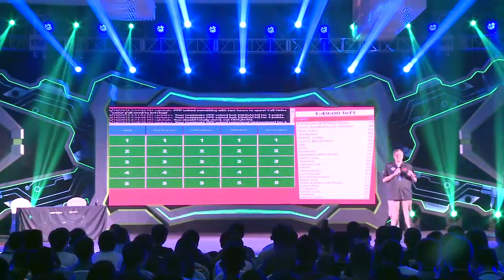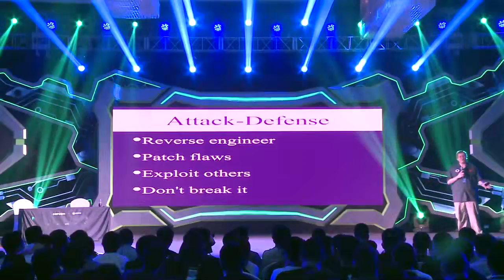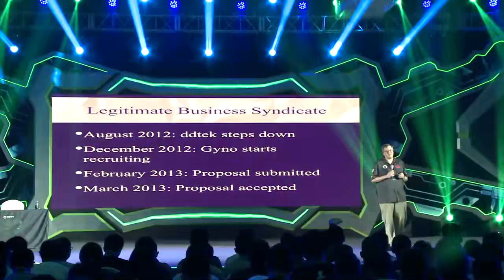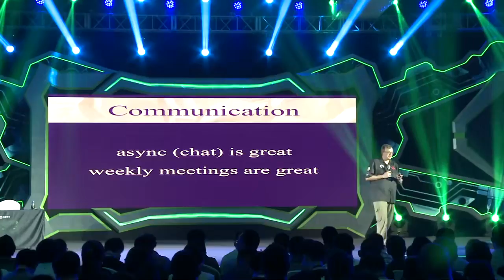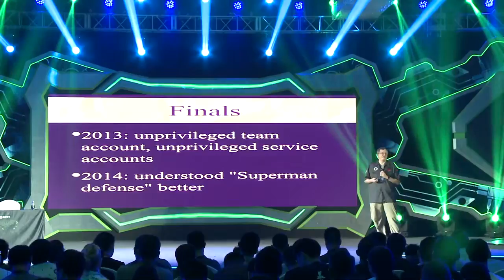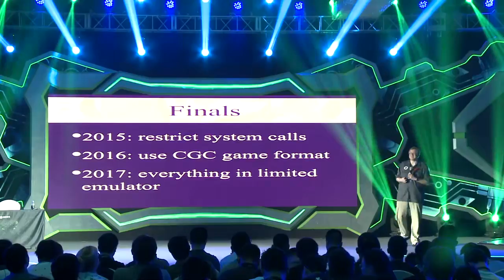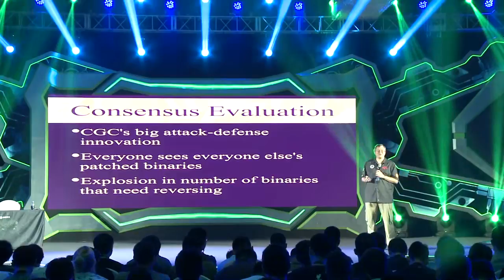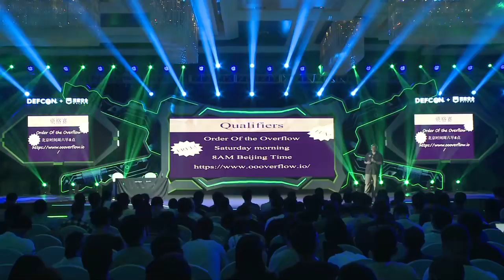Lessons learned from five years of DEF CON CTF - Vito Genovese - DEF CON China Beta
Capture the Flag is the ultimate test of hacker skill, and DEF CON is the oldest and most prestigious CTF venue. After five years running DEF CON CTF with Legitimate Business Syndicate, our journey running this series of games has come to a close, but what remain are the lessons we learned along the way.

This presentation will cover topics about all aspects of CTF organization: the history of CTF, building a cross-functional organizing team that sticks together year after year, developing a game infrastructure that handles the onslaught of attacks from players, and the stories behind some of the most difficult CTF challenges ever built.